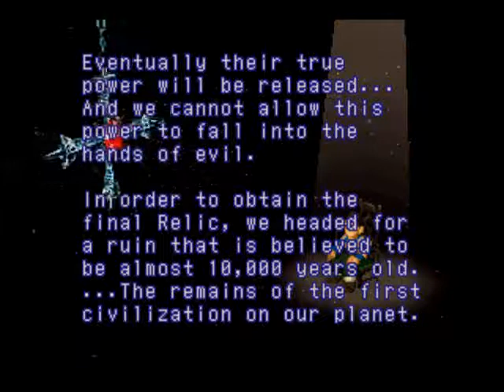Let's Play Xenogears #103 - Der perfekte Mensch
Heyho! In dieser Episode tritt Ramsus einmal mehr in den Vordergrund. Sein Hass auf Fei scheint bodenlos zu sein. Da er ihn in Nisan erwartet, startet er einen Überfall auf die Stadt.
Als Elly ihn konfrontiert, gibt er einen kleinen Einblick in seine Vergangenheit...